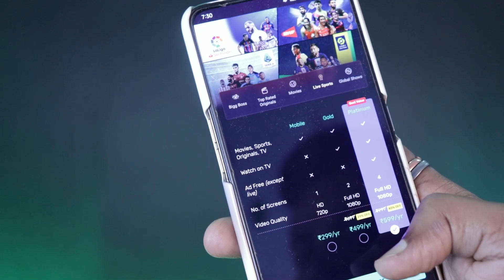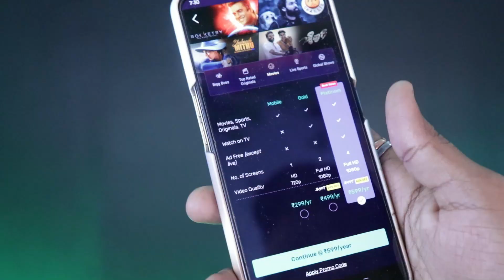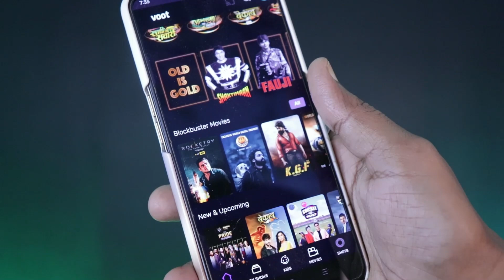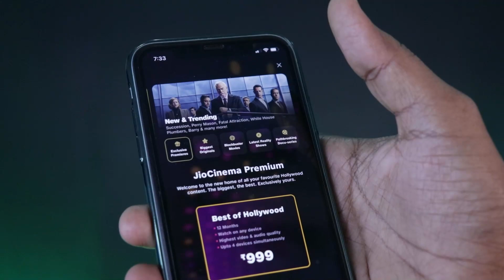Voot Select vs Jio Cinema - Don't Subscribe to Voot App | Best App for Movies & Web Series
Hello Guys,
In this video i have discussed about voot app subscription and compared it with Jio Cinema app. As you know, Jiocinema is a free ott app that means it doesn't require any subscription to watch movies and web series
So, all the indian contents of voot select, you can watch it for free in Jiocinema app as jiocinema doesn't need any subnscription to watch indian contents as of now.

My Gears :-

Faqs:

Voot app in 2023
Vott app subscription
Voot vs Jiocinema
voot select vs jio cinema
best app to watch movies and web series
voot app subscription for free
how to get voot select
why jiocinema is free ?
jiocinema best movies
jiocinema best web series
voot app subscription in 2023
Best app for movies & Web series